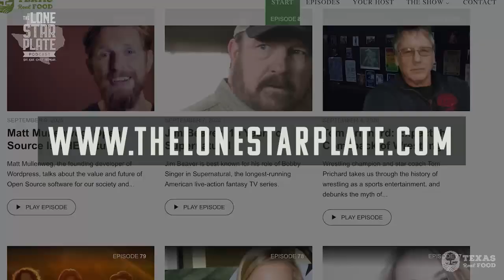Cartoonist Dan Piraro on BIZARRO, Life and Living in Mexico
Renowned cartoonist and creative designer Dan Piraro on his comic strip ‘Bizarro’, artificial intelligence, Mexico, psychedelics and more... More on The Lone Star Plate

Today, we’re joined by famous cartoonist and creative designer, Dan Piraro.
Dan’s the man behind the comic strip Bizarro and it’s crazy he’s been drawing one of these comics every day for over 30 years.

We chat about Bizarro, living in Mexico, artificial intelligence, online scams, and other topics, but some of the things Dan says really stuck with me after the podcast. He’s a very inspiring man who shares with us some nuggets of wisdom about life, and how to live with purpose and passion.

“The more you practice at it, the better you get at it.” - Dan Piraro

Time Stamps:
00:00 - Intro
02:53 - Texas Real Food - Discover Local Food in Texas
05:18 - The Spark Parade Podcast
06:18 - How Dan started working on Bizarro, a newspaper comic strip that’s been going on for over 30 years.
13:55 - The idea of a ‘gift economy’ and how Dan makes his money from this system.
22:33 - How artists adapted to the world moving from physical to digital.
27:41 - Online scams and how some of them work.
31:40 - Neuralink and artificial intelligence.
32:50 - The importance of focusing on the present and the benefits of getting older.
42:15 - How the Covid vaccine is getting distributed in Mexico and the difference positivity makes.
45:47 - Being on antidepressants and the effects they had on Dan.
51:41 - Creating a graphic novel and what the process looks like.
57:20 - Experimenting with psychedelics and what it’s like living in Mexico.
1:00:00 - The corruption of the Mexican police force, and how the violence in Mexico is different from the violence in America.